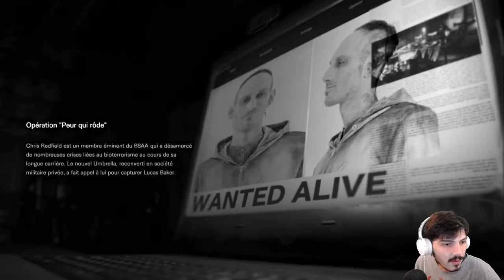C'EST PARTI POUR LES DLC ! - Resident Evil 7 DLC Not A Hero Épisode 1/12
On reprend enfin le let's play Resident Evil 7 pour s'occuper de ses DLC
Et on commence avec ce premier, dans la directe continuité de l'histoire qui nous a été racontée !